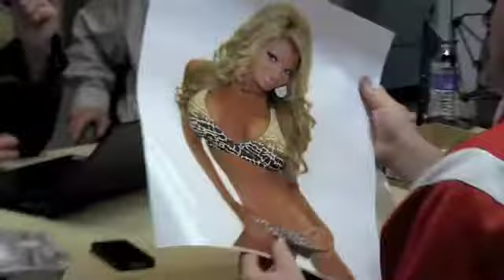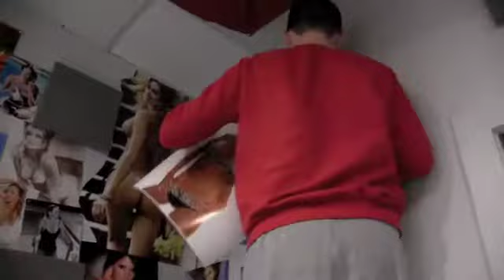Radio Show 3:1:13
The Bulldog Nation Radio Show
With Eric "The Bulldog" Deters
Monday - Friday
6 AM to 9 AM
ClassX Radio - The New Breed of Rock
WMWX 88.9 FM, Miamitown, OH
WKCX 89.1 FM, Crittenden, KY
WYNS 89.3 FM, Waynesville, OH